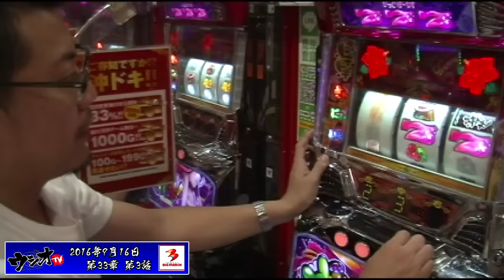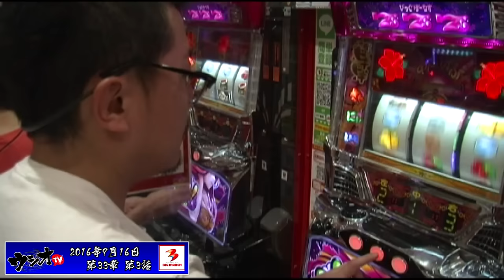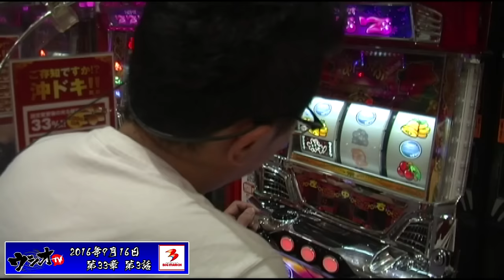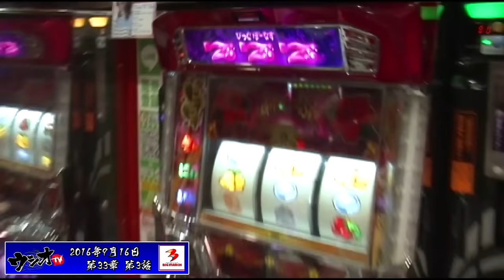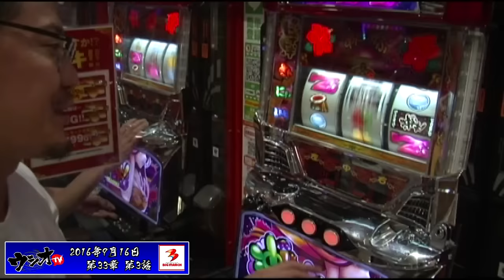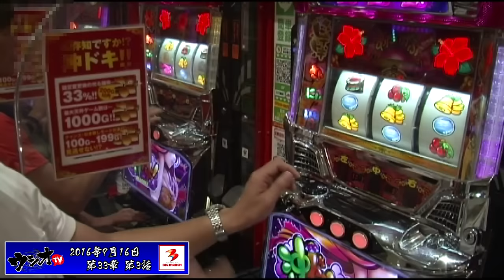2016.9.16 ウシオＴＶ 【BIGMARCH】編 in 佐野店 第33章 3話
【ビッグマーチ佐野店】で【ウシオTV】♯3

BIGMARCH佐野店でメイン所を立ち回る！